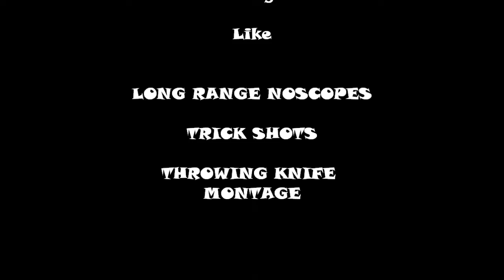RUST MONTAGE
INCLUDES TRICK SHOTS